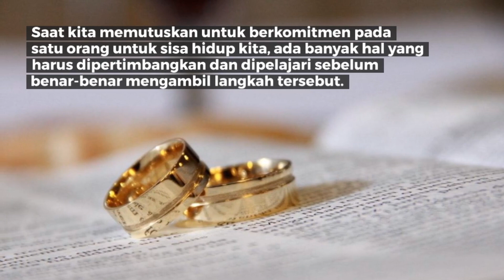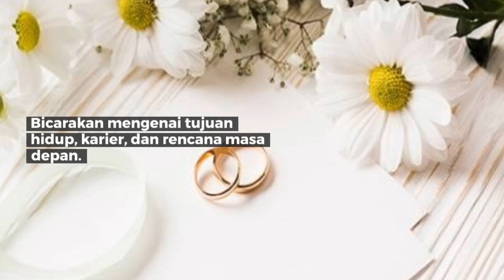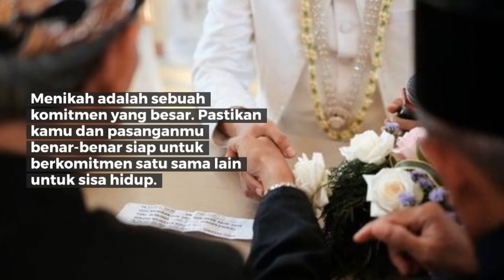Kamu Akan Menyesal Jika Tidak Mengetahui Hal-Hal Ini Sebelum Menikah!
Ada beberapa hal yang sangat penting dan perlu diketahui sebelum menikah agar tidak menyesal di kemudian hari.